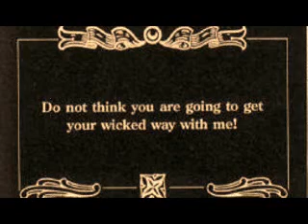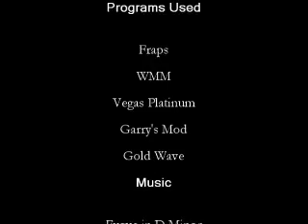Dr. Jekyll & Mr. Hyde Trailer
Trailer for an upcoming feature presentation from Disintegration Studios.  Made Using Garry's Mod